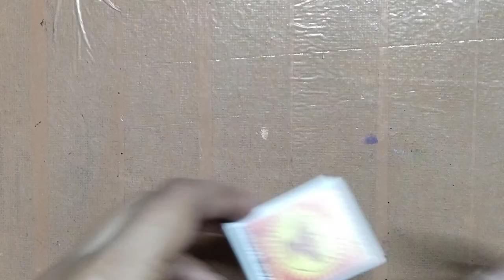Paper Craft | Wall Hanging Craft With Matchstick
ai video ta jodi valo lege thake tahole like 👍 comment korben please 🥰🥰❤️❤️🥰🥰❤️❤️

Views expressed disclaimers allow you to distance yourself from others' opinions. Investment disclaimers state that you take no responsibility for how others act on your advice. No guarantee disclaimers explain the limits of your products or services.
Yeur Queries:—
paper Crafts
wall hanging craft with matchstick